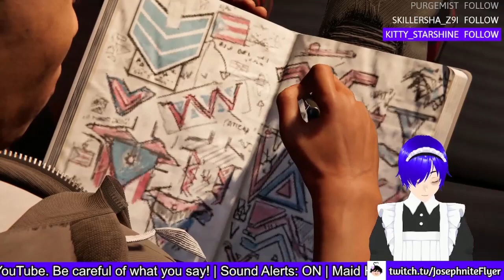SPIDERMAN: MILES MORALES #2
Welcome to the Miles Morales storyline in the Spiderman game series! I've recorded this series offline but I stream so often that it felt weird to call this a recording so I'm calling these: "Offline Vods".

For this second recording I'm just gonna upload it here first in case it doesn't get claimed. I'm still waiting to see if the last one was claimed or not so... yeah...

As per normal, these videos, if claimed, will be found on  @JosephniteFlyersArchives instead of on this channel if the video gets claimed!

✱ Featured: Spiderman: Miles Morales